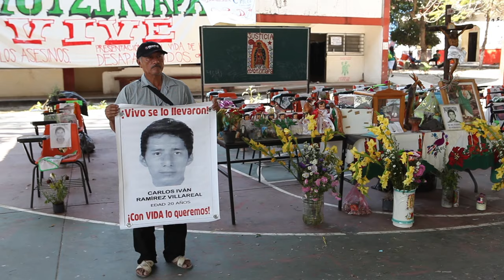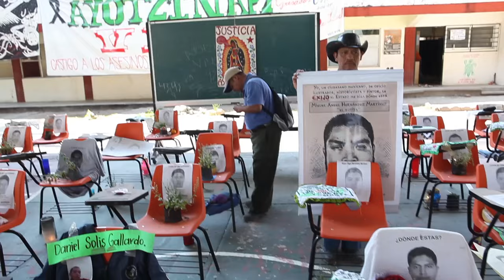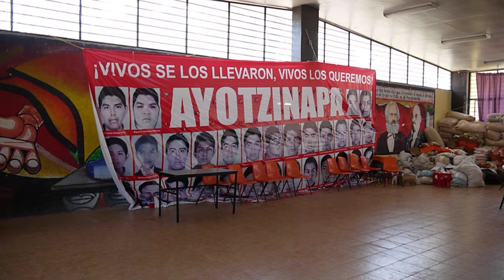[43 AYOTZINAPA] Entrevista a tres pares d'estudiants